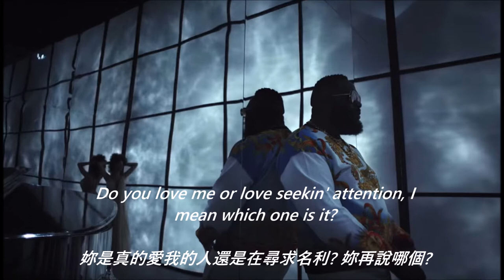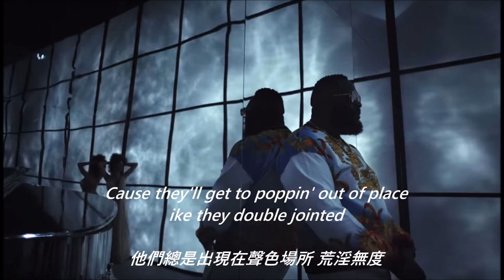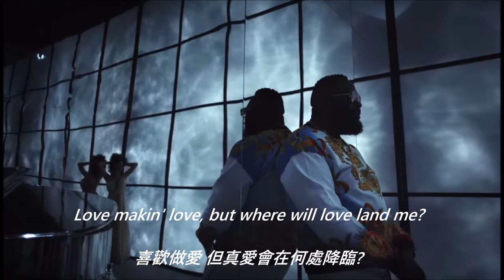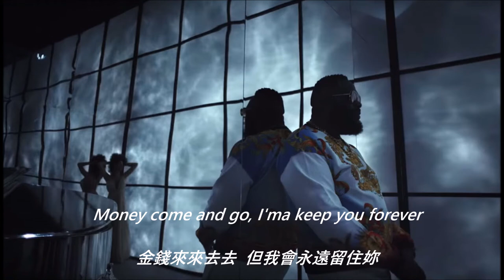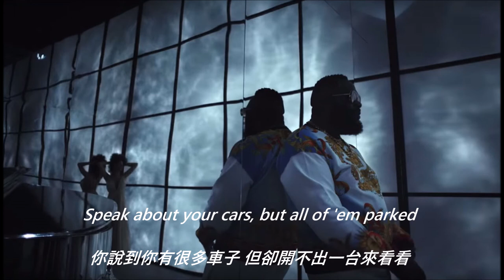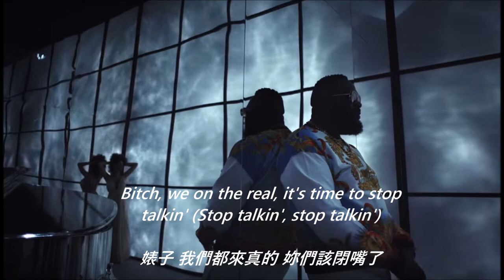Rick Ross - Gold Roses ft. Drake 中英字幕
1. Chanel vintage 指的是香奈兒經典系列。而歷史最早可追朔至1929年香奈兒創辦人Coco Chanel設計了她的第一個手拿包。

2. 這邊指的20/20是在美國視力檢查時的一種用語，而20/20相當於台灣視力1.0。

3. Spirit 指的是美國的精神航空，而精神航空在美國普遍的評價是非常糟糕的，甚至在2017年被美國ConsumerAffairs公司評為在美國最差勁的航空公司。

4. 這邊Drake講到了美國NBA的球星Kevin Durant，Kevin Durant在2019年NBA冠軍系列賽第五場(G5)的時候壞了自己的阿基里斯腱。

5. Drake這三段用了一個Word Play，他把自己跟Kevin Durant做對比，他形容Kevin Durant在場上的硬仗就像是他在法庭上的硬仗一樣。同時在此段Drake說到Achilles，也是在指Achilles tendon (阿基里斯腱)，同時也是在指希臘的傳說英雄阿基里斯，相傳他被射中阿基里斯腱，因而戰死沙場。

6. Check指的是勾勾，代表Nike的標誌Swoosh。

7. Tanebaum 是多倫多暴龍隊的擁有者之一，而暴龍隊在2019年賽季時與Drake OVO品牌合作，因此在暴龍隊的訓練衣上可見OVO貓頭鷹的標誌。

8. Corrido 是一種墨西哥的音樂類型，起源於18世紀，而這種類型的音樂多半都在傳唱幫派暴力、販毒等等的非法行為。Culiacán是墨西哥的大城市:庫利亞坎，庫利亞坎也是墨西哥著名販毒集團錫納羅亞販毒集團大本營。

9. Saito指的是在多倫多的一日本料理店Sushi Masaki Saito，而創辦人 Masaki Saito曾榮獲米其林二星主廚的頭銜。

10. Grace Bay 是位於土克斯及開科斯群島的高級度假海灘。

11. Roxx是Drake的多年好友，aka OVO Roxx。

12. 這邊Drake玩了個Word Play，6 god是Drake的外號，而在美國6代表不吉利的數字，常常在恐怖電影中看到666代表鬼魂，put 6 with the god是把不吉利跟上帝擺在一起，也代表著褻瀆神明。

13. 此處是指多倫多暴龍隊贏得了2019 NBA 聯盟總冠軍。

14. 這邊指的是Drake在God's Plan MV中做的種種善舉。

15. 50是指 Drake的好友Anthony Soares，他在2017年因為槍殺而去世。

16. 放花是指Drake想要得到世人的尊重，對比後句，不要等到太晚了(去世後)再來尊敬。

17. Xanny指的是 Xanax的藥物，要是用來治療焦慮，具成癮性，許多人因而吸食。

18. 這邊是指2019年知名歌手、設計師Pharrell Williams與Chanel的聯名產品。

19. Triple Beam Dreams 是Rick Ross和Nas在2012年的一首歌曲，而Triple Beam指的是triple beam balance，高精密的量測工具，可能也用來量測毒品。

20. Discover card指的是在美國被廣泛使用的一張信用卡。

21. Glass Slippers原意是玻璃鞋/水晶鞋，但在俚語有保險套的意思。

22. Coming to America是美國1988年的一部電影「來去美國」，而在2021年拍了續集，其中場景是在Rick Ross的豪宅中拍攝。

23. 這邊有兩層意思，Soul Glo是在 Coming to America電影中出現的一種虛構產品，此產品讓你的頭髮保濕且獨具造型。

24. Cannes是指位在法國的坎城，而 “ménage”是法國的一個短語“Ménage à Trois,”，意旨3P。

25. 西班牙常見的海鮮，龍蝦或其他蝦類。

26. Don可能指的是DonJulio牌的龍舌蘭酒。

27. Maybach Music是Rick Ross自己的音樂廠牌。

28. Gladys Knight是美國女歌手，榮獲七次葛萊美獎。